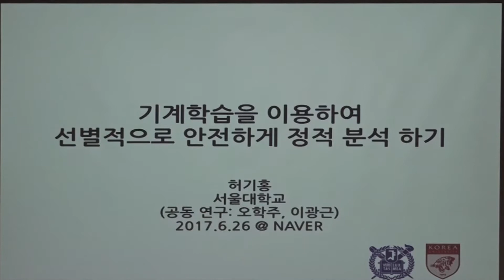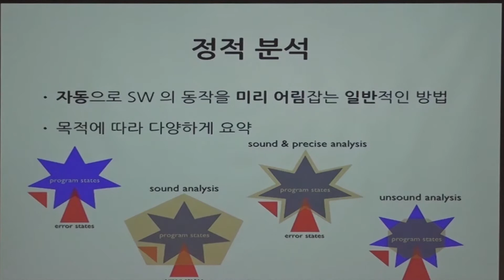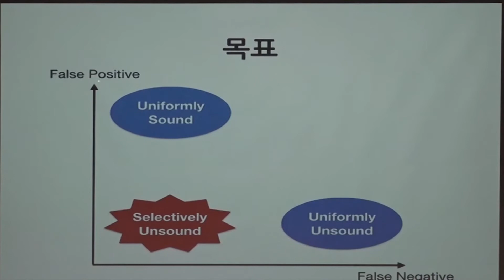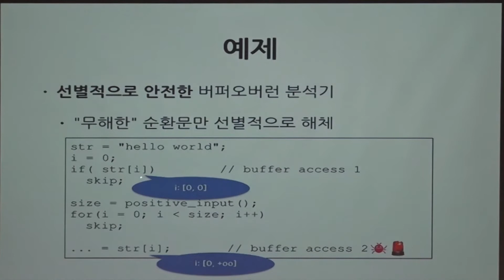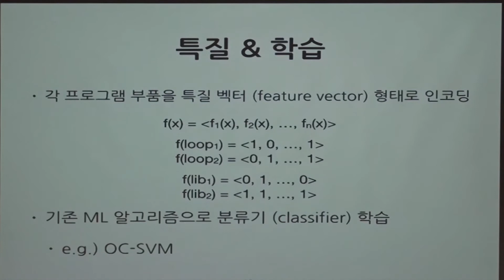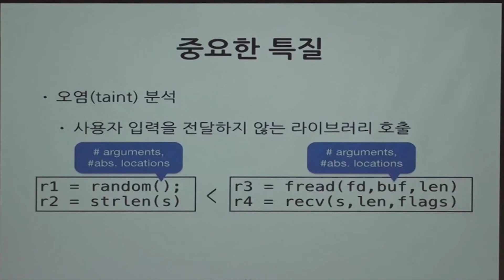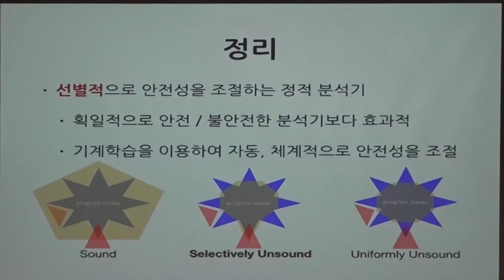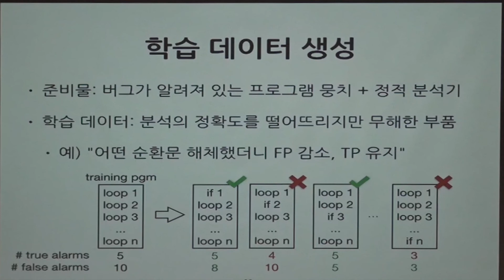기계학습을 이용하여 정적 분석기의 안전성을 선별적으로 조절하는 방법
발표자: 허기홍 (발표 당시 서울대 박사과정)
더욱 다양한 영상을 보시려면 NAVER Engineering TV를 참고하세요.

발표일: 2017.6.

서울대학교 컴퓨터공학부 프로그래밍 연구실에서 프로그램 정적분석(static program analysis)을 연구하고 있다. 특히, 정적 분석기를 더욱 빠르고 정확하게 만들기 위한 다양한 기법을 연구, 개발했다.
최근에는 다양한 데이터를 학습하여 정적 분석기를 더욱 유연하게 만드는데 많은 관심을 두고 있다.

2017년 8월 서울대학교에서 박사학위를 받을 예정이다.

개요:
이 발표에서는 기계학습을 사용하여 정적 분석기의 안전성(soundness)을 조절하는 방법을 이야기한다.
실용적인 정적분석기는, 무결점 검증기를 제외하면, 대부분 필연적으로 불안전 (unsound) 하다. 즉, 실제 실행의 모든 경우를 항상 포섭하지는 않는다는 뜻이다. 정확도나 성능 등을 이유로 여러 부분에서 실제 의미의 일부만을 포섭하는 경우가 많다. 예를 들면, 순환문이 한 바퀴만 도는 경우만 고려한다거나, 내용을 모르는 라이브러리 호출은 아무일을 안한다고 가정해버리는 식이다. 그런데 이런 불안전한 기법을 무턱대고 사용할 시에는 분석기 사용자가 알고 싶어하는 정보 (예를 들면, 버그)를 지나치게 많이 놓치는 문제가 있다. 이를 해결하기 위해 이 연구에서는 안전성을 포기해도 버그를 놓치지 않는 지점, 그러면서도 동시에 정확도는 높일수 있는 지점을 잘 찾는 방법을 제시한다.

핵심은 이런 지점을 기계 학습을 이용해서 찾아내는 것이다. 버그가 있는 프로그램의 여러 지점을 안전성을 포기하면서 분석을 해보고, 그 분석 결과를 학습시키는 방식이다. 그렇게 학습된 분류기 (classifier) 는 새로운 프로그램을 분석할 때 안전성을 포기해도 될 만한 부분을 정확하게 짚어주어 분석기의 정확도를 높이는데 도움을 준다.

우리는 이 기술을 C 프로그램을 대상으로 하는 두 가지 정적 분석기 (버퍼오버런 오류 검출기, 포맷스트링 오류 검출기)에 적용하여 그 성능을 실험하였다. 그 결과, 맹목적으로 안전성을 포기하는 기존 분석기에 비해서 획기적으로 오류 검출능력을 높일 수 있었다. 이 연구는 올해 ICSE (International Conference on Software Engineering) 학회를 통해 소개되었다.